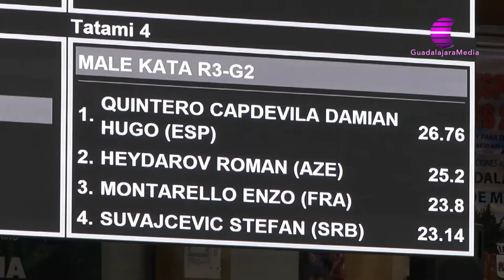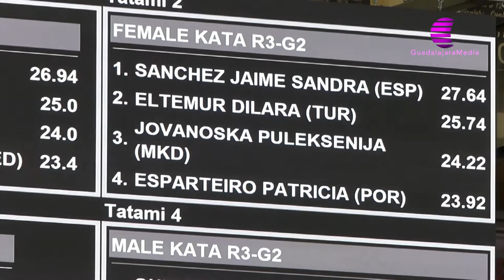Quintero y Sánchez, a la final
Nuestros karatecas, campeones mundiales y europeos, Damián Quintero y Sandra Sánchez, lucharán el sábado de nuevo por el Campeonato de Europa tras clasificarse con la mejor puntuación en la previa de katas.
Los momentos más destacados y sus valoraciones tras entrar de nuevo en la lucha por las medallas en GuadalajaraMedia